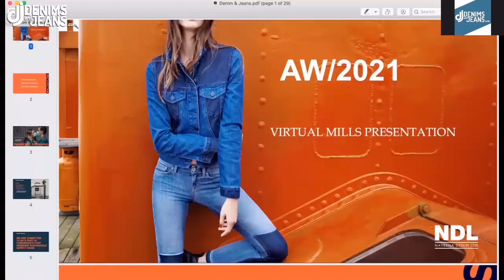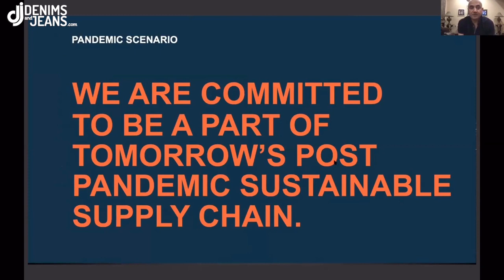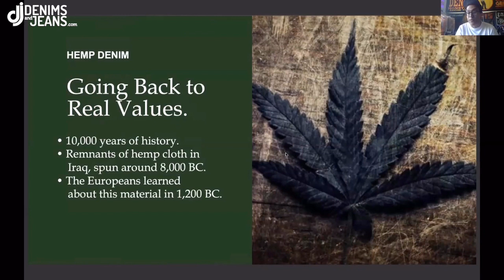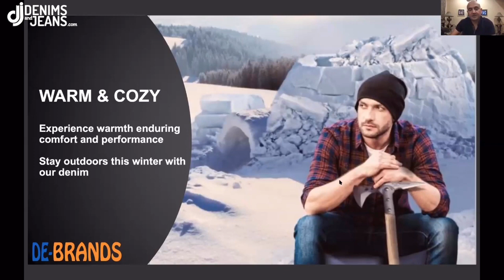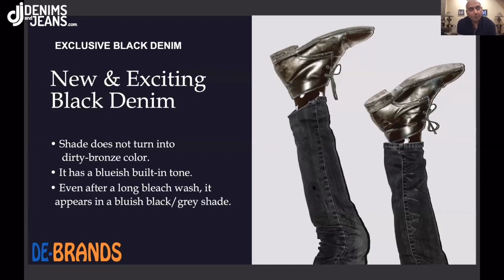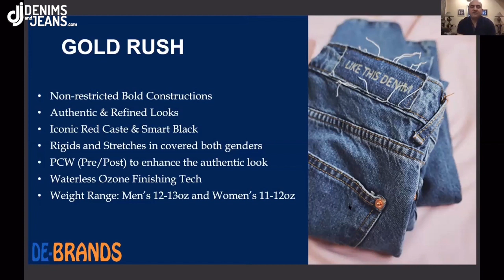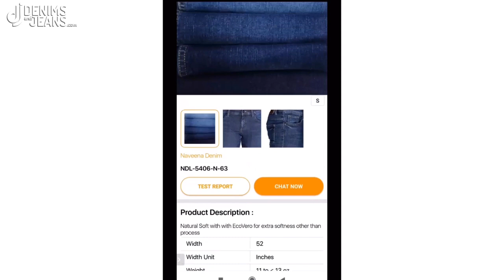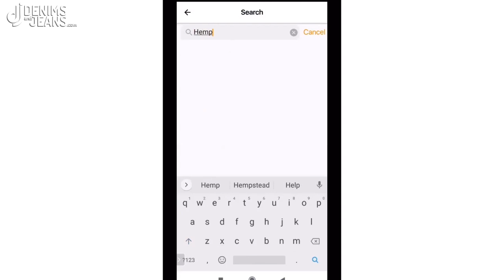NDL X DE Brands - 100% Hemp Collection Launch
Naveena Denim Ltd 'NDL'​ - one of the leading premium denim mills, is coming together with the world’s first digital denim sourcing platform DE-Brands (powered by Denimsandjeans.com) to bring the 1st digital launch of the 100% Hemp Collection.

On June 1st - Monday at 5.00 pm CET, a unique Webinar of presentation of 100% Hemp products  took place and Naveena Denim X DE-Brands presentation brought these unique products of the company hosted on DE-Brands as collections.